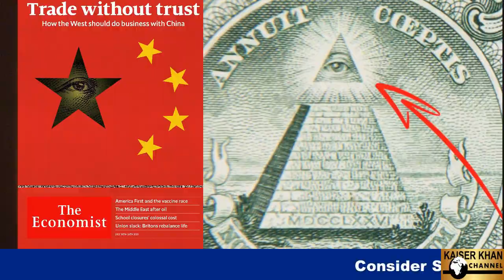Real Super Power America or China or ??? in Urdu by Kaiser Khan